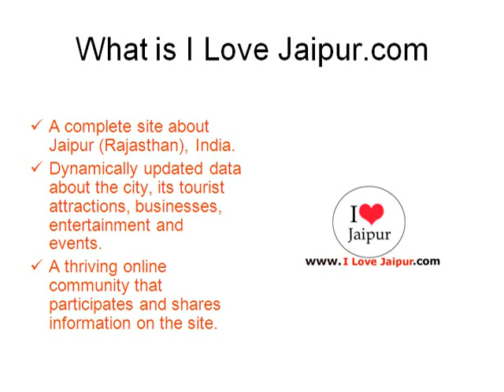Kanhaiyalal Tejkaran Jain Jewellers